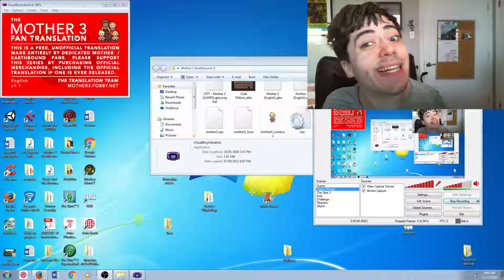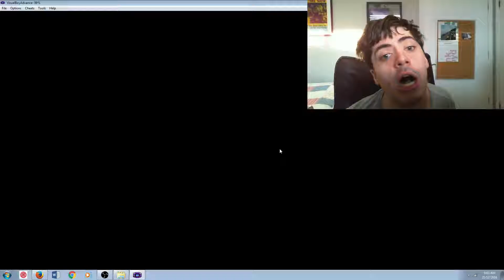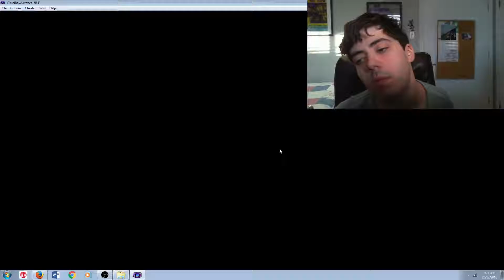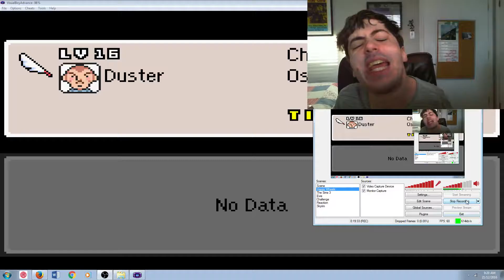GETTING THE LAY OF THE LAND! Mother 3 ep. 7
Looks like we'll be in this castle for a while,  so I scout my new temporary "home"! Third installment of Mother Mondays.